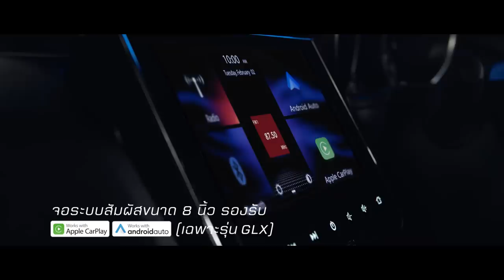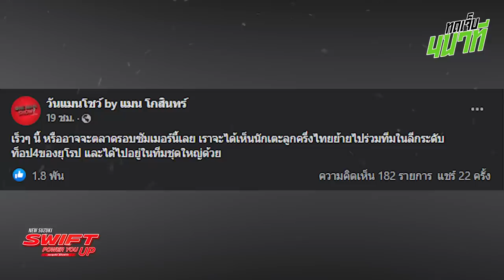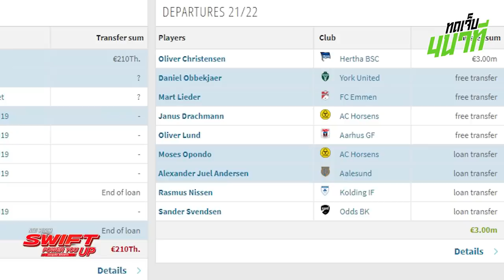เจาะความเป็นไปได้โอกาสย้ายนิโคลัส อนาคตโจนาธานที่โอเดนเซ่น่าเป็นห่วง!! l ทดเจ็บ 4 นาที